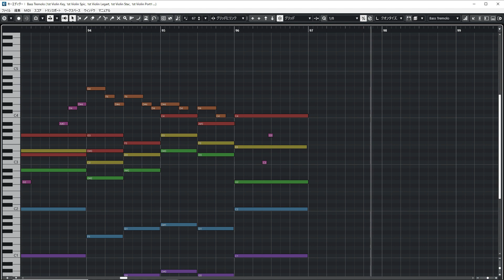【MIDI】勇者の故郷 - ドラゴンクエストIV 導かれし者たち / Homeland - Dragon Quest IV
■楽曲名
勇者の故郷 Homeland

■作曲者
すぎやまこういち Koichi Sugiyama

■オーケストラ編成
Flute2, Oboe2, Clarinet2, Bassoon2,
F.Horn4,Trombone3,Tuba,
Percussion [Tambourine],
Harp,
1stViolin16, 2ndViolin14, Viola10, Violoncello10, Contrabass7

■使用音源
EASTWEST/Hollywood Orchestra

EASTWEST/SPACES II